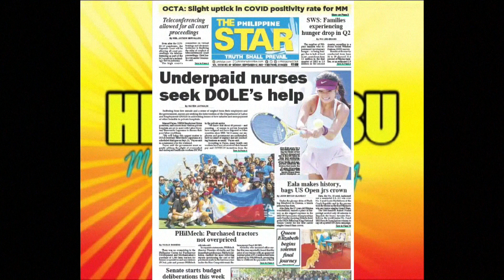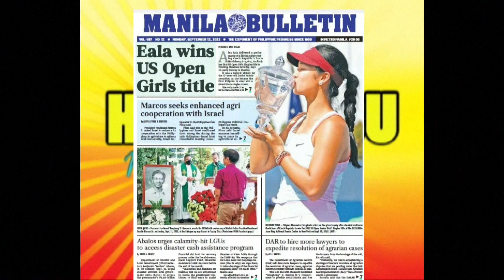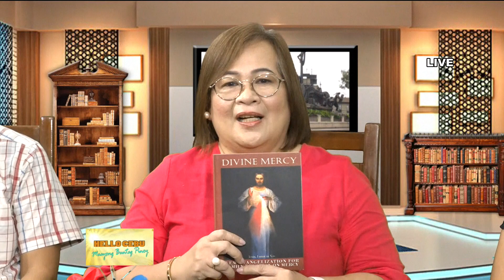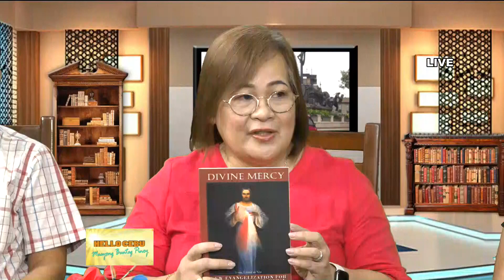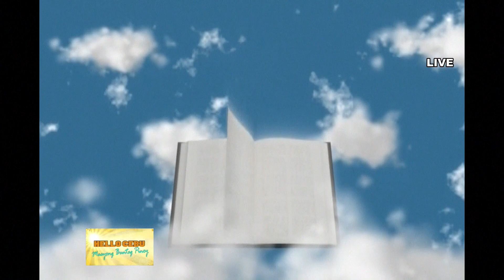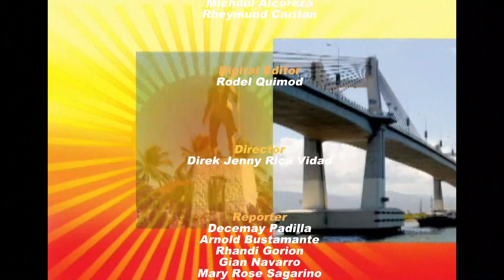HELLO CEBU, September 12, 2022 - Guests: Shrine of The Divine Mercy